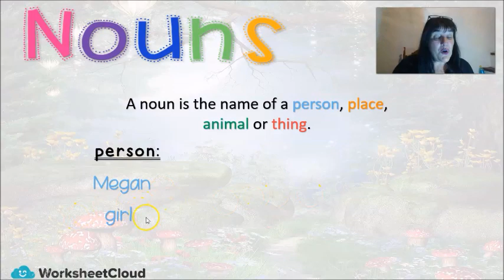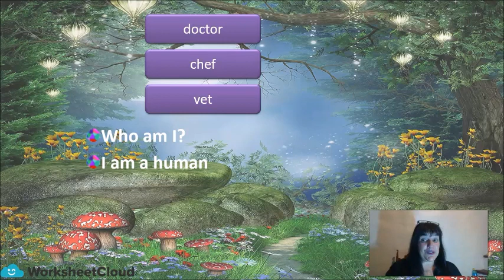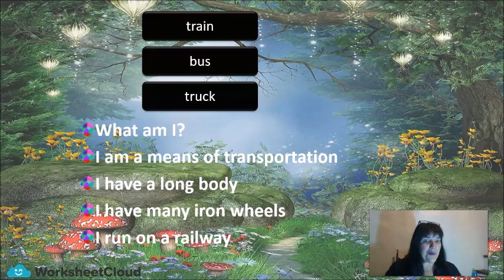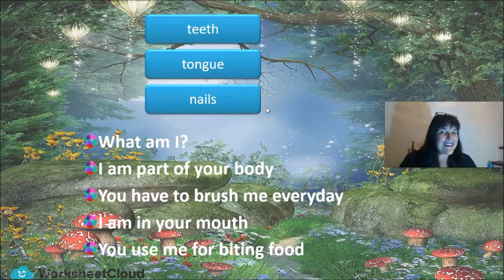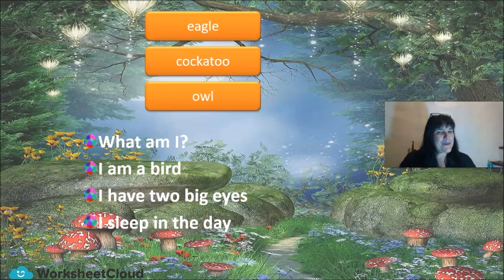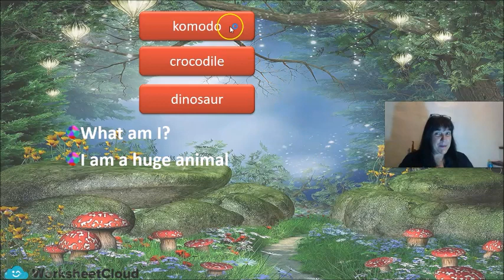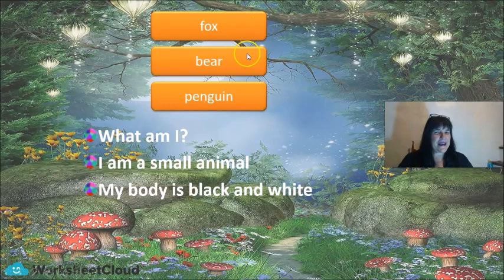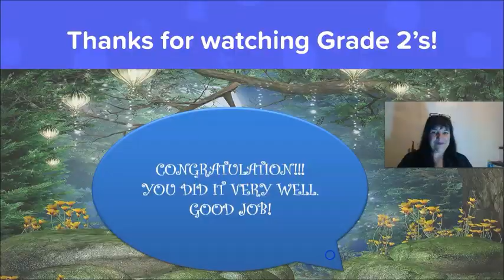Grade 2 - English - Noun Riddles / WorksheetCloud Video Lesson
In this Grade 2 English video lesson we will be teaching you about Noun Riddles.